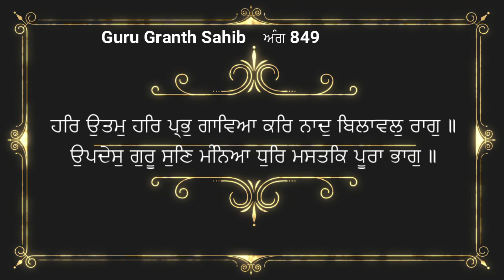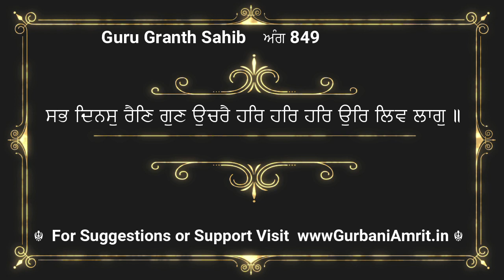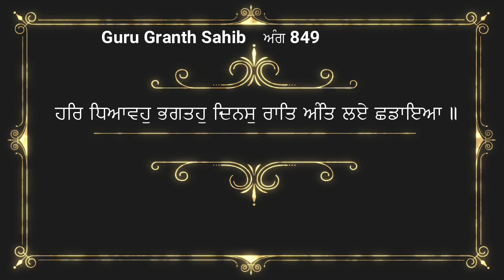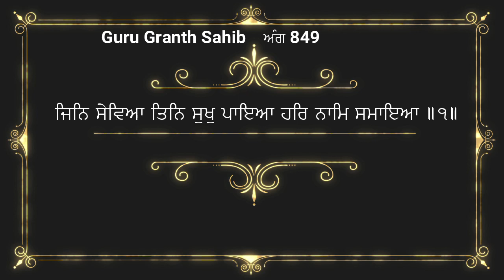3 October 2022 Hukamnama viakhya From Amritsar | Hukamnama Katha From Amritsar Today | Ang 849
ਇਸ ਵੀਡੀਓ ਵਿਚ ਅੱਜ ਸਵੇਰੇ ਦਰਬਾਰ ਸਾਹਿਬ ਅਮ੍ਰਿਤਸਰ ਤੋਂ ਹੋਏ ਹੁਕਮਨਾਮੇ ਸਾਹਿਬ ਦੀ ਵਿਆਖਿਆ ਕੀਤੀ ਹੈ। ਇਹ ਪਾਠ ਸਵੇਰੇ ਸੁਣਨ ਨਾਲ ਮਨ ਸ਼ਾਂਤ ਰਹਿੰਦਾ ਹੈ ਅਤੇ ਸੁੱਖਾਂ ਦੀ ਪ੍ਰਾਪਤੀ ਹੁੰਦੀ ਹੈ ਜੀ। ਇਹ ਵਿਆਖਿਆ ਦਾਸ ਰਣਧੀਰ ਸਿੰਘ ਜੀ ਨੇ ਕੀਤੀ ਹੈ ਜੀ। ਗੁਰਬਾਣੀ ਨੂੰ ਸਾਰੀ ਦੁਨੀਆ ਵਿਚ ਪੋਹਚਾਓ ਜੀ ਪਹਚਾਨ ਦਾ ਇਕ ਛੋਟਾ ਜੇਹਾ ਉਪਰਾਲਾ ਹੈ ਜੀ । ਗੁਰਬਾਣੀ ਅੰਮ੍ਰਿਤ ਟੀਮ ਅਪਣੀ ਨੇਕ ਕਮਾਈ ਸੇਵਾ ਵਿਚ ਜਰੂਰ ਪਾਓ ਜੀ , ਇਸ ਵੀਡੀਓ ਨੂੰ ਆਪਣੇ ਦੋਸਤਾਂ ਨਾਲ ਜਰੂਰ ਸਾਂਝਾ ਕਰੋ ਜੀ। ਗੁਰਬਾਣੀ ਪੜ੍ਹਦਿਆਂ , ਪਾਠ ਕਰਦਿਆਂ ਜਾਂ ਕਥਾ ਕਰਦਿਆਂ ਹੋਈਆਂ ਗ਼ਲਤੀਆਂ ਅਤੇ ਭੁੱਲ ਚੁੱਕ ਲਈ ਦਾਸ ਮਾਫੀ ਮੰਗਦਾ ਹੈ ਜੀ। ਵਾਹਿਗੁਰੂ ਜੀ ਸਾਰਿਆਂ ਨੂੰ ਸ਼ੁੱਧ ਅਤੇ ਸਾਫ਼ ਬਾਣੀ ਪੜਨ ਦੀ ਸੋਝੀ ਬਖਸ਼ਣ ਜੀ। ਕੋਈ ਭੀ ਸੁਜਾਵ ਦੇਣ ਲਈ ਤੁਸੀਂ ਵੀਡੀਓ ਦੇ ਨੀਚੇ ਕੰਮੈਂਟ ਕਰ ਸਕਦੇ ਹੋ ਜੀ। ਧੰਨਵਾਦ